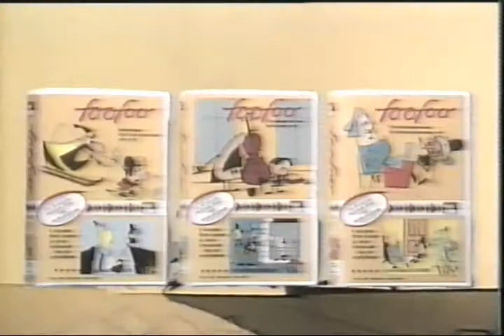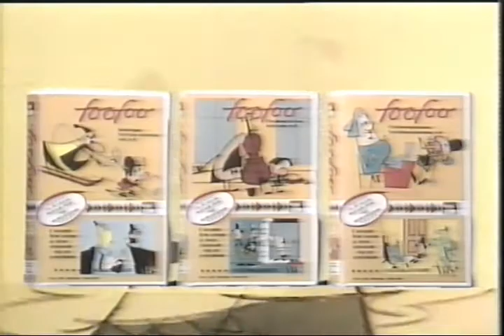Foo Foo trailer (1981)